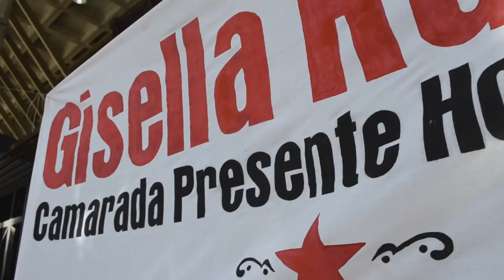DERECHOdeVIVIRenPAZ: Poesia a Gisella Rubilar (II)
Este es un trabajo de los compañeros del colectivo Derecho a Vivir en Paz quienes se organizan a partir de las guarimbas en Mérida de 2014, las cuáles en manos de opositores al gobierno dejaron en nuestra ciudad, victimas fatales: Gisella Rubilar, Doris Lobo, Jesus Labrador y Miguel Antonio Parra, que en conjunto con otras personas a nivel nacional, completan la cifra de 43 victimas fatales, 873 heridos y la innumerable cantidad de afectados psicológicamente; sus familiares se mantienen en permanente lucha por el encarcelamiento de los responsables ante la lentitud de los procesos judiciales.